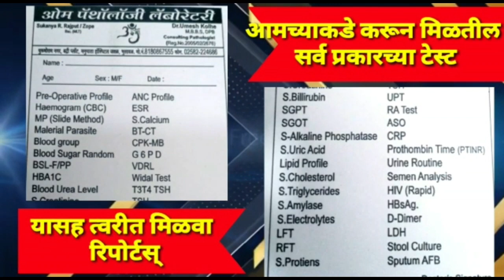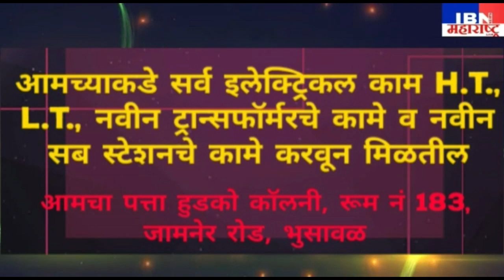भुसावळ(खडके)पञकार अमोल पाटील म्हणाले,खडके गावाची निवडणूक ही चुरशीची आहे,